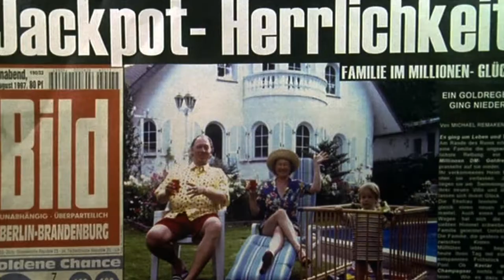S08E09 WHY RUN LOLA RUN?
- Thom Andersen - Los Angeles Plays Itself, available
Currently blocked: worldwide